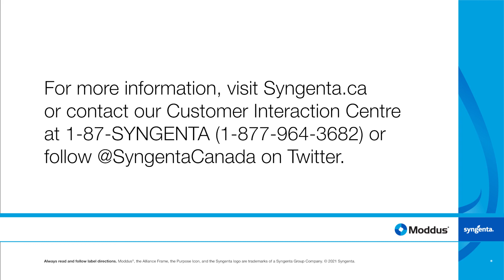Moddus® plant growth regulator: Crop staging in cereals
Moddus plant growth regulator gives you versatility: you can grow the cereal variety you want the way you want and push your crop’s potential to heights you might not have thought possible.